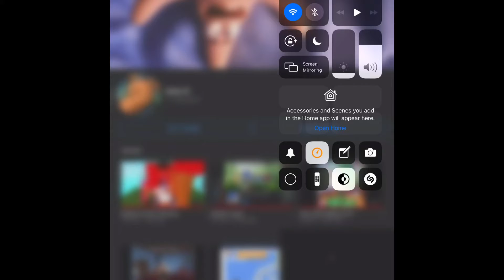Apple Apple device doing a alarm out of nowhere in my YouTube channel